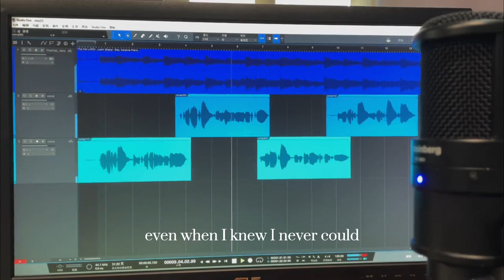“Need you to stay”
3.07 Chb:/ “Need you to stay” %%Stay %%翻唱 %%马来西亚%%这首stay听一遍就爱了 复制此链接，打开Dou音搜索，直接观看视频！